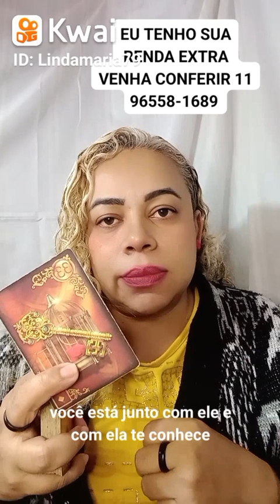OQUE VEM NA SUA VIDA EM GERAL??LINDA MARIA CARTAS TAROT 11 96558-1689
NA SUA VIDA HOJE DAQUI PRA FRENTE??

EU APRESENTO PARA VOCÊ LIFT DETOX CAPS PRODUTO 💯 NATURAL. SITE OFICIAL

APROVEITE NOSSOS MEGA PROMOÇÃO NAS COMPRAS ACIMA DE 2 POTES, GANHE 1 POTE GRÁTIS

PORQUE É MUITO IMPORTANTE PERDER PESO??
MAS BENEFÍCIOS COMO NAMORAR MAIS.
VOCÊ VAI EVITAR?? DIABETES, HIPERTENSÃO, E PROBLEMAS CARDIOVASCULARES E OUTRAS ENFERMIDADES CRÔNICAS.

AQUI TAMBÉM SUA RENDA EXTRA LINDA MARIA CARTAS TAROT 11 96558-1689